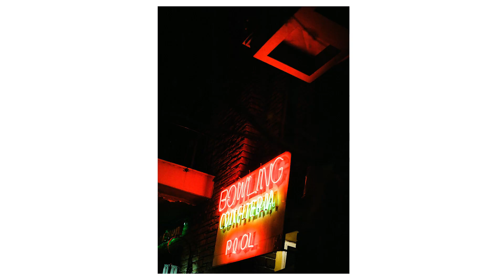LA FRUSTRACIÓN ES PARTE DEL PROCESO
Me parece fundamental promover la idea de que explorar nuevos estilos fotográficos ayuda muchísimo en el plano de la creatividad. En este vídeo pasé la noche en la calle haciendo fotos analógicas; por lo general solo uso la cámara digital en estas situaciones lumínicas así que fue un desafío interesante.

Configuración de la cámara (promedio): diafragma entre 8 y 11 para tener mucho espacio físico en foco. ISO correspondiente al rollo utilizado. Y velocidad de obturación entre 1 y 4 segundos.

Cámara de video - iPhone 6s + Canon 6D

Cámara analógica - Pentax K1000

Rollos utilizados:

- Kodak Pro Image 100 (parte 1) + Fujifilm Superia 400 (parte 2)

mi instagram

fotógrafos destacados: Todd Hido y Mark Webber.